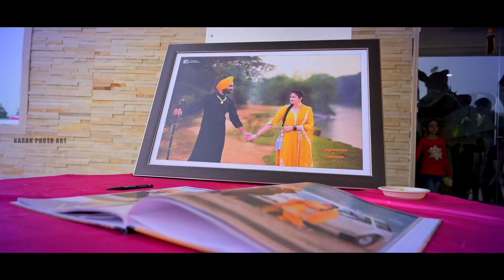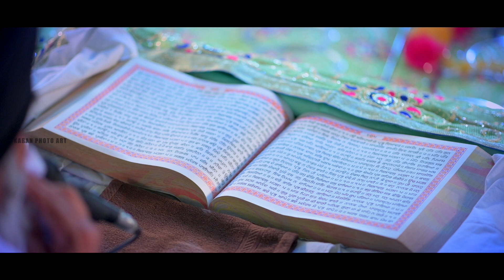Full Punjabi Wedding Highlights | Jagmohan and Jasnoor Video by Karan Photo Art 99148-93884